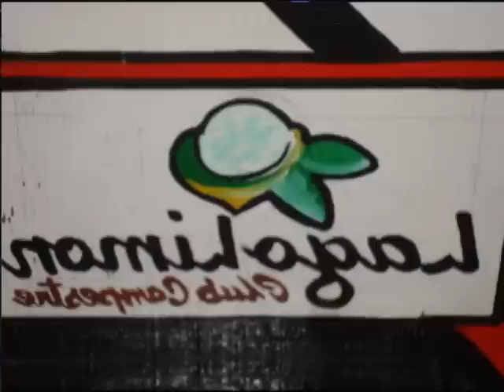Lago limon panama sv